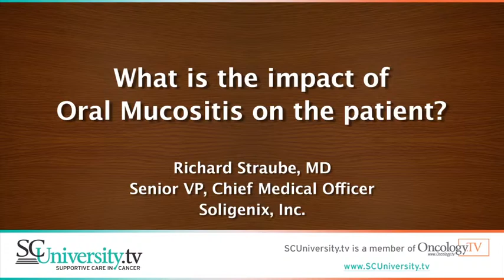What is the impact of Oral Mucositis on the patient?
Richard Straube, MD, Senior VP, Chief Medical Officer at Soligenix, Inc. explains what it feels like to have Oral Mucositis.

For more news, education, and information on oral mucositis, please